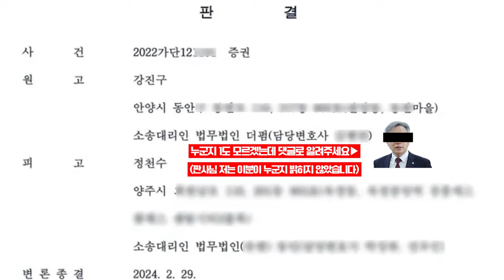[예고] ’굥짜장 썰뎐‘_오늘 밤 9시!